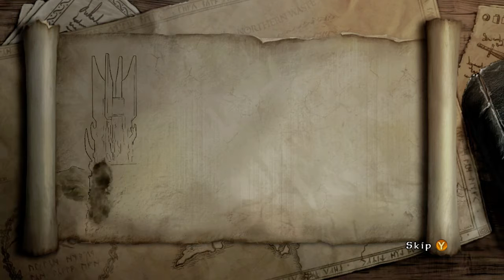Lego Lord of the Rings- Helm's Deep